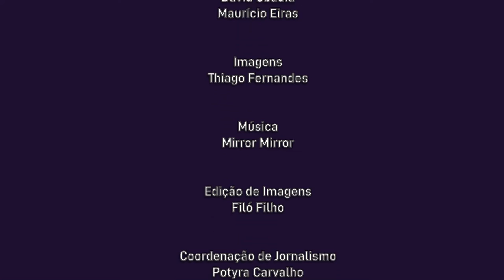Cultne - Thiago Fernandes - Bloco 2